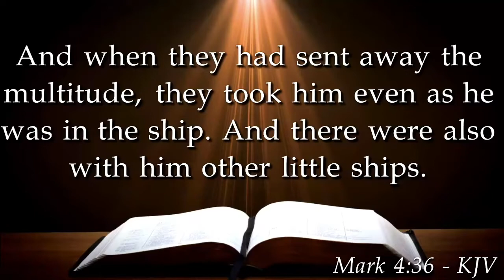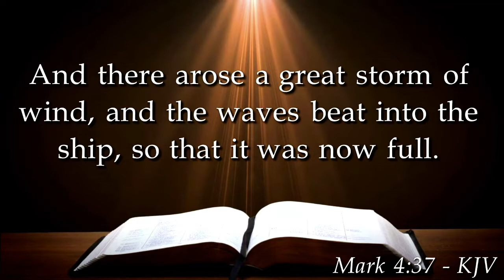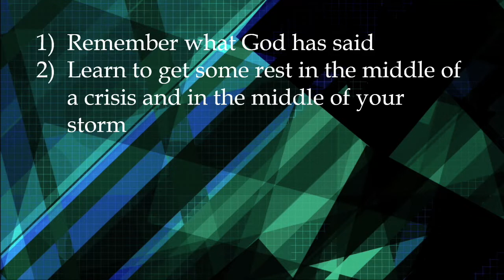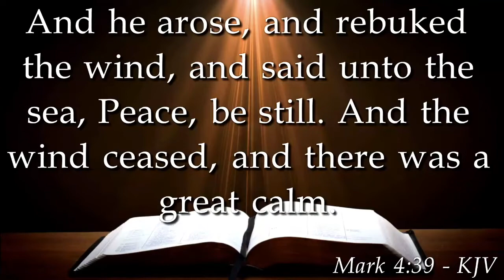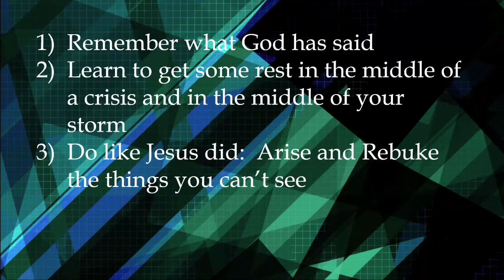Christian Confidence | Pastor Henry T. Wells | April 19, 2020